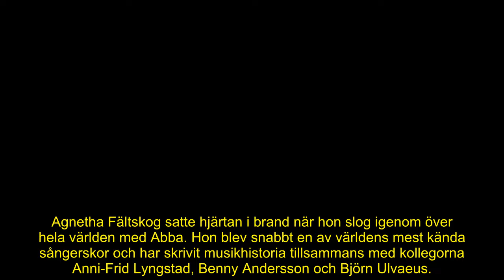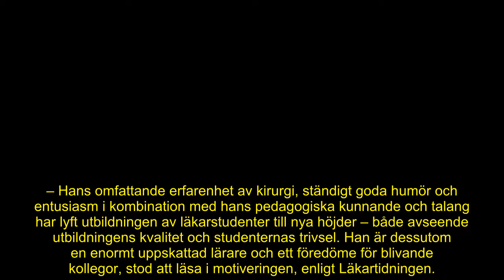Agnetha Fältskogs kraschade äktenskap med okända maken Tomas Sonnenfeld –gick isär efter bara tre år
Agnetha Fältskog har varit gift två gånger.
Så här gick det sen för Abba-stjärnans andra ex-make, kirurgen Tomas Sonnenfeld.